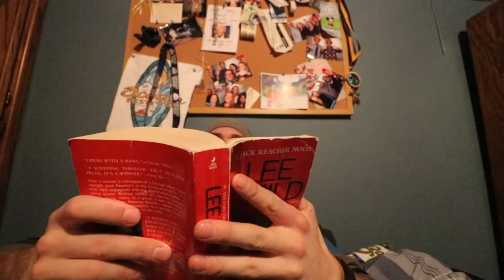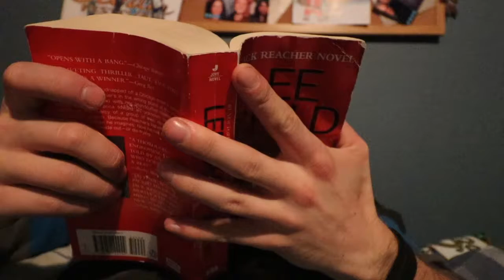Snow DAY!!!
decided to split the day into two videos, The gopro was destroyed after taking the snow skate out for a few runs